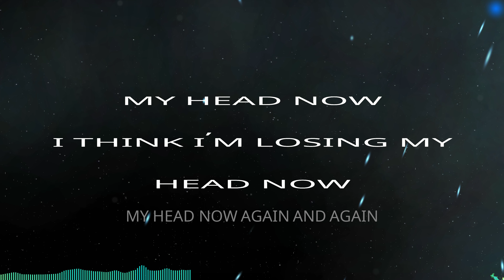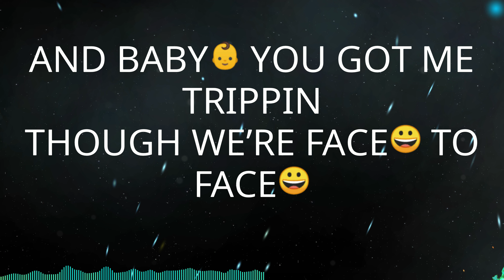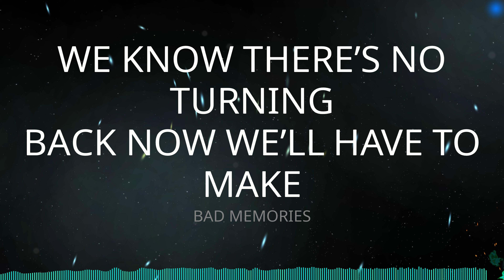MEDUZA, James Carter - Bad Memories ft. Elley Duhé, FAST BOY (Lyrics)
♫ MEDUZA, James Carter - Bad Memories ft. Elley Duhé, FAST BOY

Lyrics:
ONE MORE DRINK SHE SAID
I THINK I’M LOSING MY HEAD NOW
TONIGHT WE’LL MAKE
BAD MEMORIES
WE KNOW THERE’S NO TURNING
BACK NOW WE’LL HAVE TO MAKE
BAD MEMORIES
TONIGHT WE’LL MAKE
BAD MEMORIES
WE KNOW THERE’S NO
TURNING BACK NOW
WE’LL HAVE TO MAKE
BAD MEMORIES
TONIGHT WE’LL MAKE
BAD MEMORIES
I THINK
I’M LOSING MY HEAD NOW
I THINK
MY HEAD NOW
LOSING MY HEAD NOW
MY HEAD NOW
MY HEAD NOW AGAIN AND AGAIN
ONE MORE DRINK HE SAID
I THINK IM LOSING MY HEAD NOW
TONIGHT WE’LL MAKE
BAD MEMORIES
AND BABY👶 YOU GOT ME TRIPPIN
THOUGH WE’RE FACE😀 TO FACE😀
BOUT TO DO IT AGAIN
AGAIN, AGAIN AND AGAIN
WE GOTTA DO IT AGAIN
TONIGHT WE’LL MAKE
BAD MEMORIES
I THINK
I THINK
MY HEAD NOW
MY HEAD NOW
TONIGHT WE’LL MAKE
BAD MEMORIES
BAD MEMORIES